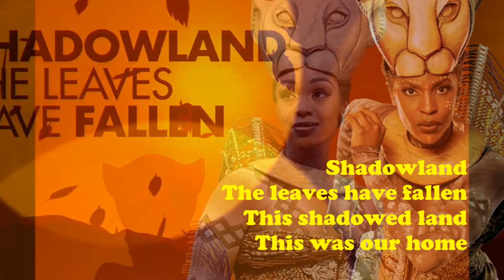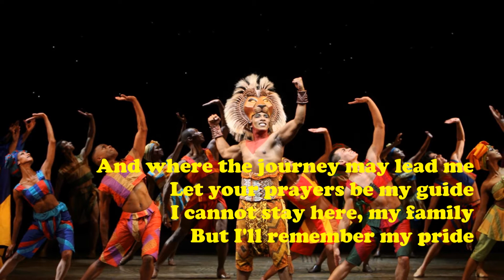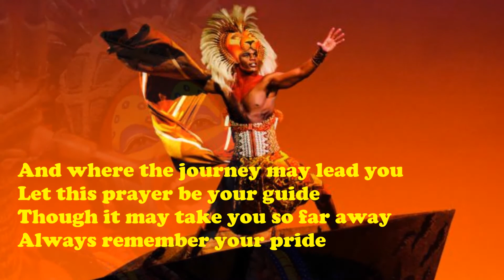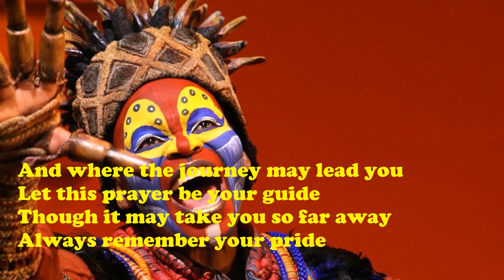The Lion King Broadway Cast - Shadowland (with lyrics!)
Shadowland
Words & Music by Hans Zimmer, Mark Mancina & Lebo M
Performed by Heather Headley and the Original Broadway Cast of The Lion King 1997